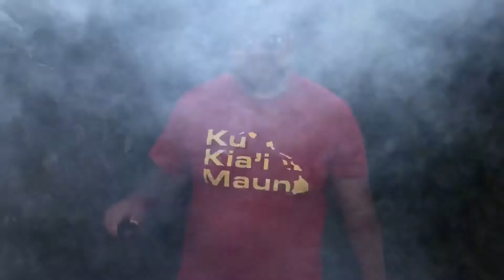Happy Birthday RayRay (6/20/20)